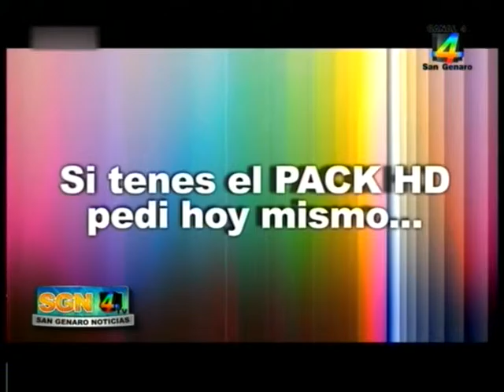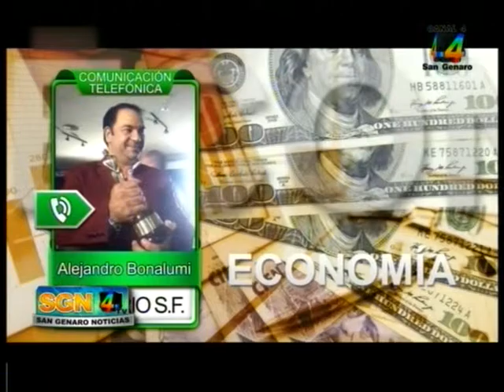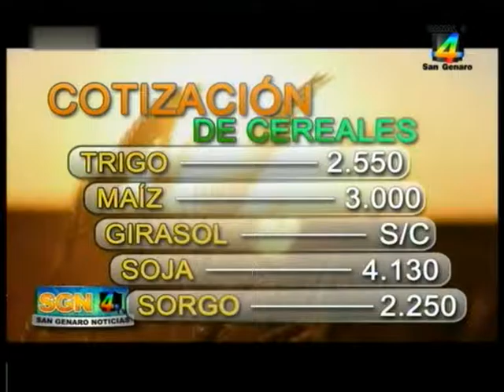San Genaro Noticias 03 06 2016